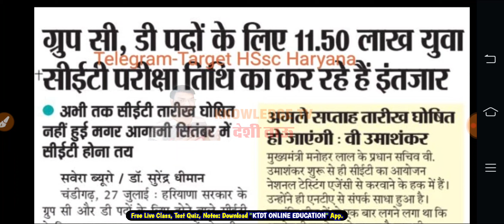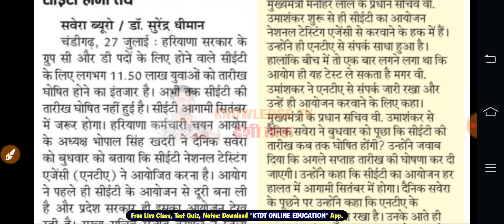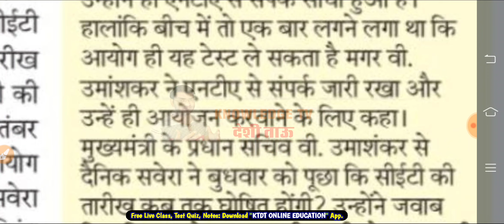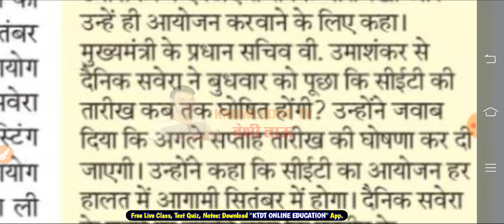CET_EXAM होगा हर हाल में सितम्बर में - HSSC CET EXAM DATE अगले सप्ताह होगा जारी - वी उमाशंकर - KTDT